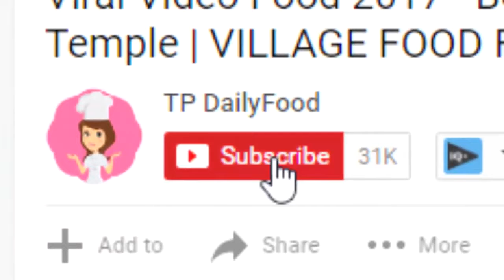WOW Cooking 2 Duck - Cook 2 Duck Recipe Prepare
This is video I want to reveal you approximately

Awesome Girl Cooking 2 Duck - Cook 2 Duck Recipe Prepare by using Beautiful Girl in my Village

On the off hazard which you admire this video and need to get extra recordings with me, please benevolently provide help
It could be perfect in case you Follow Me On: